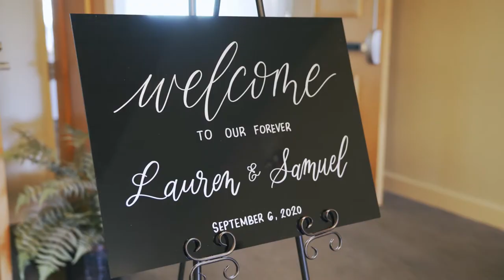Lauren & Sam Wedding Film | Signature of Solon Country Club in Solon, Ohio